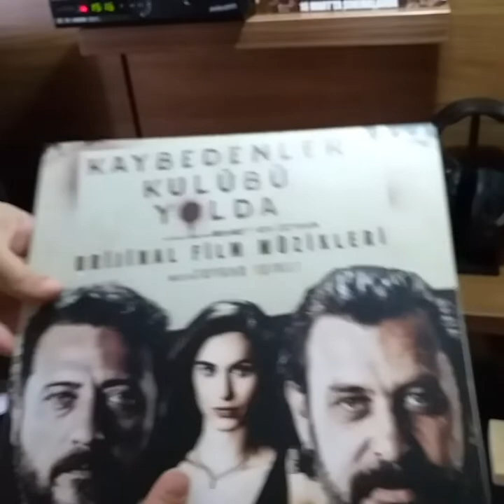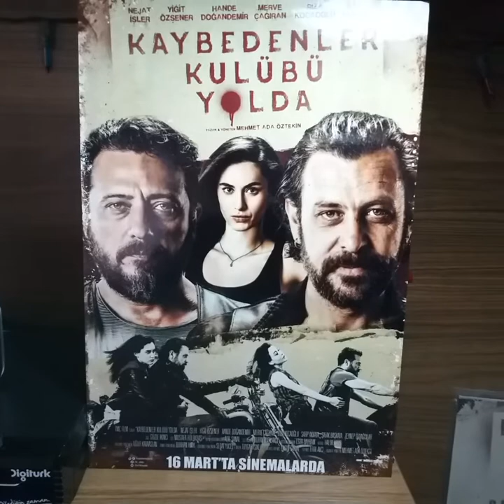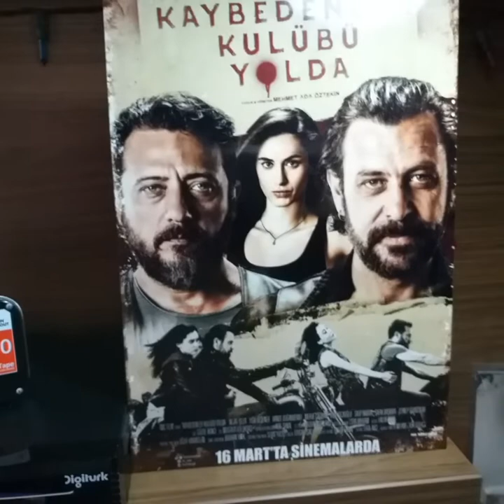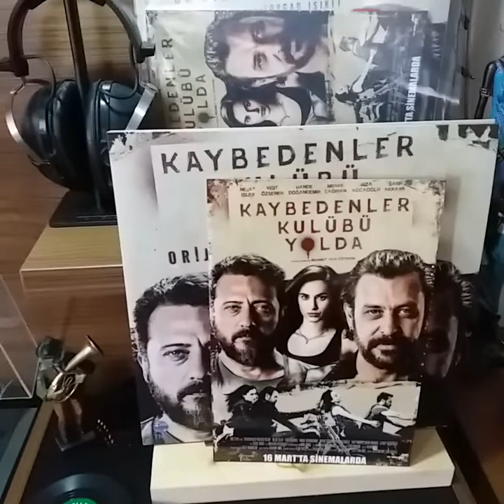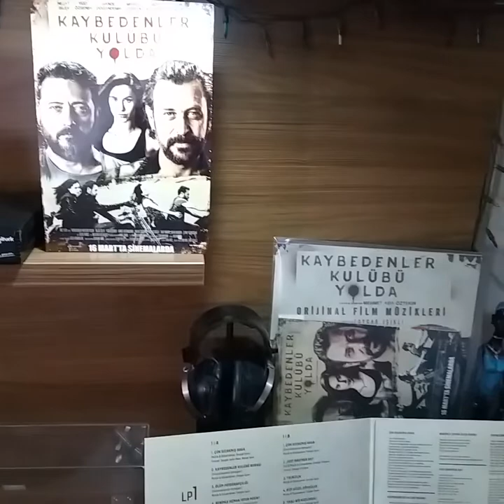Kaybedenler Kulübü Yolda LP, Plak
TMC’nin yapımcılığını üstlendiği ve ilk film kadar heyecan yaratan “Kaybedenler Kulübü Yolda”nın 23 parçadan oluşan film müzikleri albümü plak formatında raflardaki yerini aldı. Başrollerinde yine Nejat İşler ve Yiğit Özşener’in yer aldığı devam filminde onlara, Hande Doğandemir, Merve Çağıran, Rıza Kocaoğlu ve Sarp Akkaya eşlik ediyor. Nejat İşler’in filme özel olarak yorumladığı, Mazhar Fuat Özkan’ın “Sen ve Ben” parçası ile yine ünlü oyuncunun sesinden şiirler, efsane gitarist Yavuz Çetin’in “Sadece Senin Olmak” ve “Benimle Uçmak İster Misin?” parçalarının da yer aldığı film müzikleri albümü, Toygar Işıklı imzası taşıyor.

Yönetmenliği ve senaristliğini Mehmet Ada Öztekin, yapımcılığını Erol Avcı’nın üstlendiği “Kaybedenler Kulübü Yolda”nın beklenen film müzikleri albümünde Yavuz Çetin’in yanısıra, Türk blues grubu Steady Fingers’tan “Just Another Day”, “Goodnight My Love” ve Ozbi feat. Gülce Duru “Olmazlara Yandım” parçaları da yer alıyor. Filmin konusu; Kaan ve Mete Olimpos’ta, kalabalık bir Kadıköy grubuyla yaptıkları eğlenceli tatilin sonunda, motorlarıyla İstanbul’a doğru yola çıkarlar ancak yolculuğun iki beklenmedik misafiri daha olacaktır. İstanbul’a doğru ilerlerken, hayat onlara ve bize yolun, yolculuğun ve ilişkilerin hiçbir zaman planlandığı gibi ilerlemediğini, bir kez daha ve oldukça sert bir biçimde gösterecektir.
Parça Listesi:

A1 – Çok Sıcakmış Hava
A2 – Kaybedenler Kulübü Burası
A3 – Ölüm Fotoğrafçısı
A4 – Benimle Uçmak İster misin?
A5 – Yolun Sonu
A6 – Gel Benimle

B1 – Çok Sıcakmış Hava (Enstrümental Versiyon)
B2 – Just Another Day
B3 – Yalnızlık
B4 – Bizi Güzel Dövdüler
B5 – Yaşlı Bir Kızılderili
B6 – Batıda

C1 – Olmazlara Yandım
C2 – Uzun ve Karanlık Bir Gece
C3 – Ölüm Fotoğrafçılığı
C4 – Good Night My Love
C5 – Yaşlı Bir Kızılderili (Enstrümental Versiyon)
C6 – Hep Böyleydi

D1- Sadece Senin Olmak
D2 – O Kadar Güzel Bakıyorsun ki
D3 – Mustafa Nusa’nın Hikayesi
D4 – Sen ve Ben
D5 – Kaybedenler Kulübü Burası